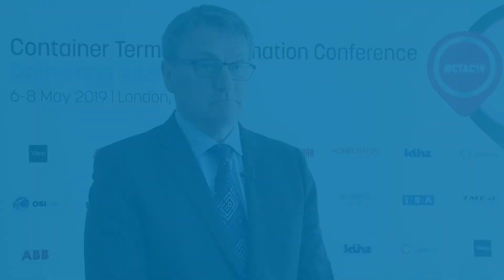CTAC19: Konecranes on Automation in Ports & Terminals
CTAC19 saw some of the biggest companies in the maritime industry talk about the biggest trends, including automation, 5G and much more.

Here Timo Valkonen, Senior Vice President, BU Solutions, Konecranes, speaks exclusively to Port Technology on the latest news in automation.